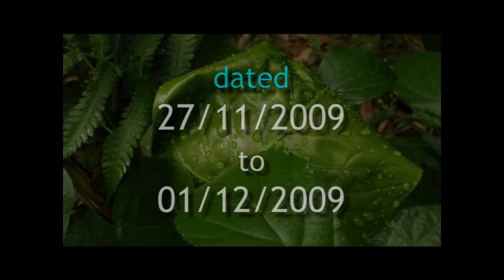CLASSIC MOMENTS I SAW (part 2)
location: NAOGAON, BANGLADESH.
dated: 27/11/2009 to 01/12/2009.